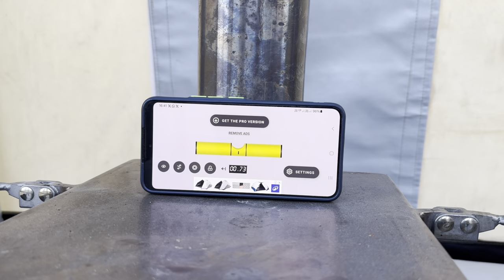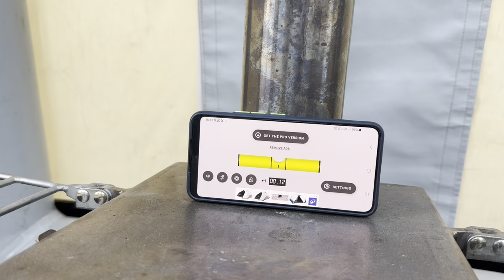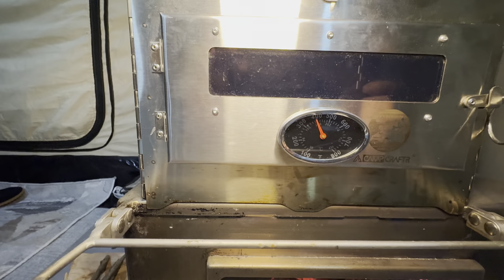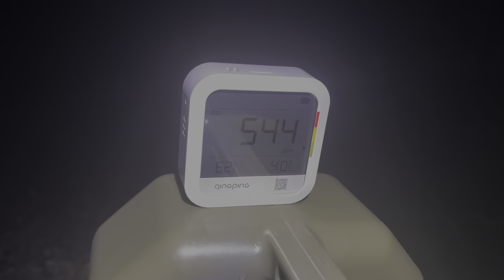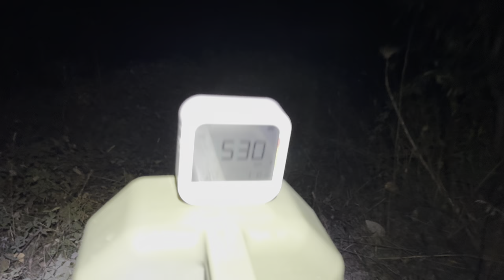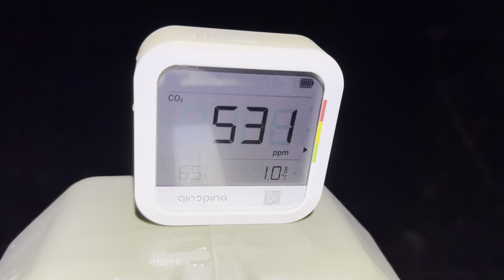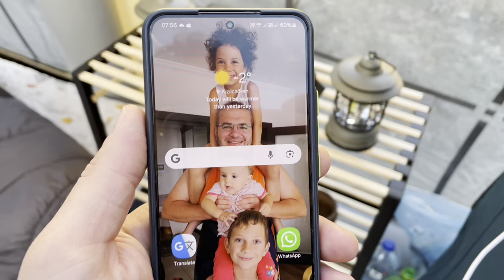YILIN İLK SOBALI SICAK ŞİŞME ÇADIR KAMPI | SAZAN AVI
Sonbahar yapraklarıyla dans ederken, doğanın büyülü değişimini izlemek gerçekten muhteşemdir.

Zorlu yolları geride bırakarak dağlarda bir gölcük kenarında sonbaharın renkleriyle iç içe yeni maceramız başladı.

Altına bürünen ağaçların suyun yüzeyine yansımasını izlemek insana huzur veriyor.

Sonbaharın serin esintisi, içimizi ferahlatır; sessizliği, ruhu dinlendirir ve toprağın kokusunu canlandırır; yeni başlangıçlar için ilham kaynağı oluyor.

Gündüzler güneşin doğuşuyla ısınmak, geceler ise eksi derecelerde ailecek odun sobası yanında çadırda ısınmak kampımızı bizler için unutulmaz yapıyor, güzel anılar bırakıyor.

Yeni sonbahar kampımızı beğenilerinize sunar keyifli seyirler dileriz☕️ 🥧